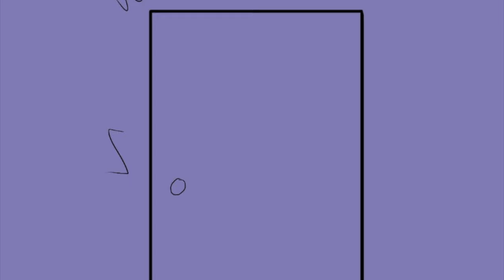Lemon Demon - The Machine | OC Animatic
A machine that will change the world. But what do you think?
【Audio】
Lemon Demon - The Machine